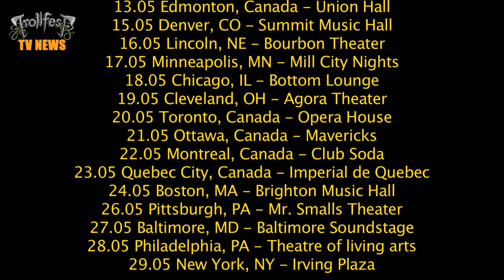TrollfesT TV News - April 2015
All the latest news from TrollfesT! 70k recaps, new live album etc.
Video by Manskow Productions w/ additional segments by Dr. Leif